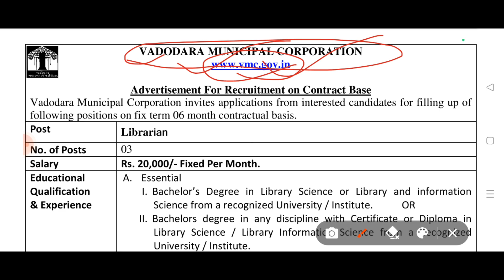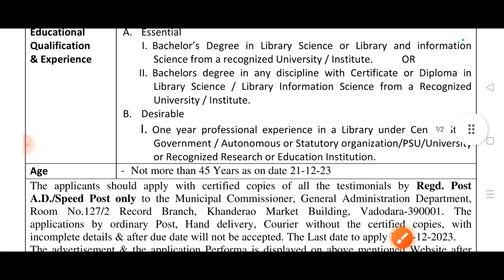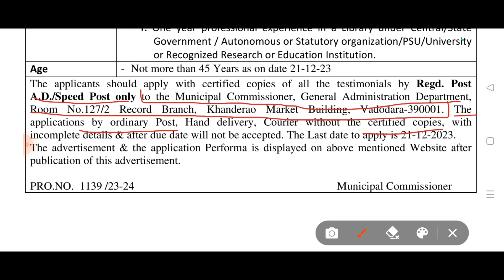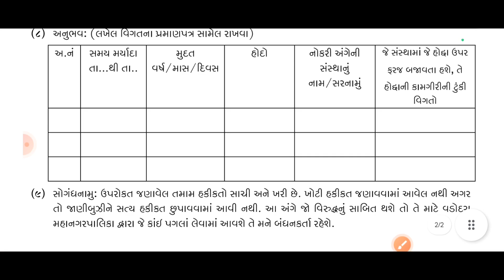वडोदरा गुजरात में निकली लाइब्रेरी बहाली।libraryeducationhub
bihar librarian vacancy 2023,librarian vacancy,librarian vacancy 2023,bihar librarian vacancy,library vacancy 2023,rajasthan librarian vacancy 2023,librarian vacancy in bihar,librarian vacancy 2022,bihar librarian

vacancy,qualification bhiar librarian,bihar librarian class,librarian vacancy 2022

librarian vacancy 2023,еklavуa schooll vacancy 2023,emrs vacancy 2023

 librarian vacancy 2022,rajasthan librarian upcoming vacancy,emrs vacancy,emrs Librarian